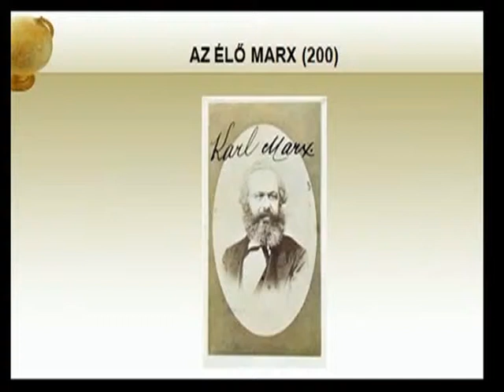Marx 200 konferencia. 8. rész. Wiener György: A marxi történelemelméletről.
A Marx Károly Társaság és a Baloldali Alternatíva Egyesülés konferenciája Marx Károly születésének 200. évfordulója alkalmából.